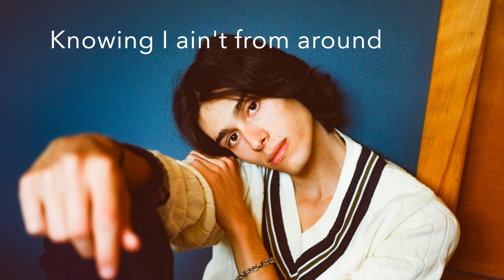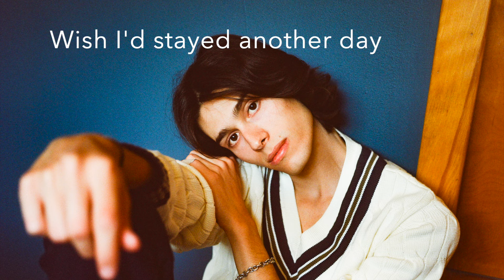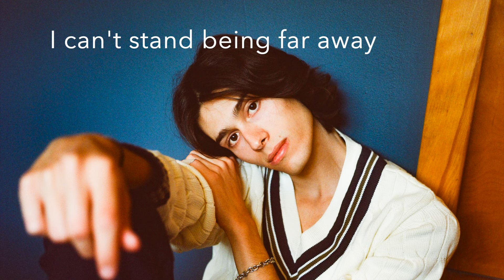Luke Darling - Nightstand (Official Lyric Video)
"Nightstand" out now

About Luke Darling:
Luke Darling is the total pop package in the tradition of the icons: timeless yet immediate, ambitious yet deeply relatable. His genre-bending left-of-center pop evokes the greats in a thoroughly modern and deeply authentic way. Darling developed his production, writing, and performance skills at a young age growing up in the City of Philadelphia, evolving into an innovative multi-instrumentalist who combines the precision of a modern studio with the untarnished spirit of classic records. With a palpable and uncommonly powerful vulnerability and generation-bridging sound, Darling will capture your heart and soul, and will have you believing in him, and yourself, with every note.

Lyrics:
When you’re not at home
I live a night downtown
But I can feel the eyes at the end of the night
Knowing I ain’t from around

I can’t stand being far away
Missing all the day to day
I’m a million miles away
But in your nightstand picture frame

Well I go to the mountains
Where minutes pass in an hour
It’s a shame when you know they’re letting go
When you know that you’ve found her

Wish I’d stayed another day
‘Cause I’m a million miles away

I was thinking
You were crying
I was laughing out loud
I was wonderin’
You were waiting
Can’t talk
Feel like I’ve drowned

I was thinking
You were crying
You were waiting
Now I’m wondering
Am I in your nightstand picture frame?